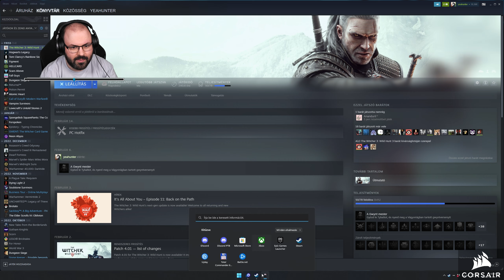The Witcher 3 (PC - Steam - Next-Gen - MAGYAR FELIRAT - Hard) #29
Időbélyegek

00:00:00 - Beköszönés
00:02:57 - Küldetés: Meghalt a király - éljen a király
01:05:25 - Küldetés:
01:08:16 - Gwynt
01:13:21 - Skellige-i kalandozások
01:22:37 - Gwynt
01:33:00 - Skellige-i kalandozások
01:38:59 - Gwynt
01:44:27 - Skellige-i kalandozások
01:44:47 - Küldetés: Tomboló ököl: Skellige
01:53:17 - Hajókázás
02:08:16 - Gwynt
02:13:04 - Skellige-i kalandozások
02:18:01 - Gwynt
02:22:43 - Skellige-i kalandozások
02:28:34 - Küldetés: Tomboló ököl: Skellige
02:30:26 - Hajókázás
02:39:10 - Küldetés: Húspiac
02:50:23 - Küldetés: Forró nyomon
03:38:47 - Gwynt (Régi haverok)
03:48:15 - Elköszönés